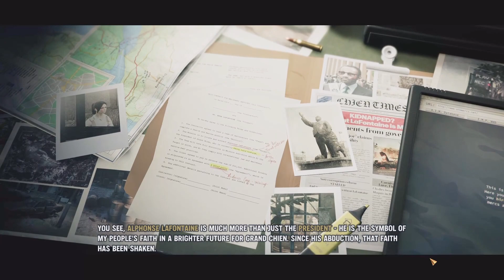My mercs nearly got killed because of my actions